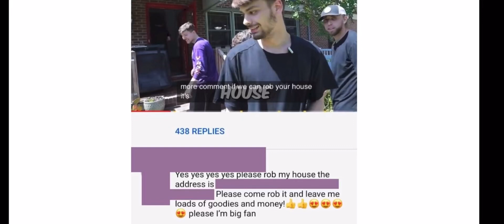Mrbeast 2nd grade fans be like